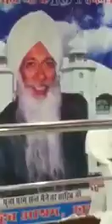|| Voice = Mahatma Bgga Ji || Khushpurdham_Dera_Goriwala ||